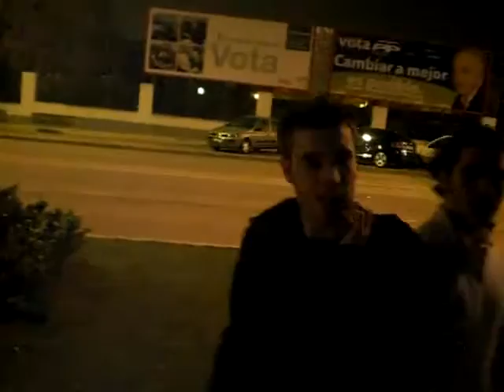javito dedicado a su abuela